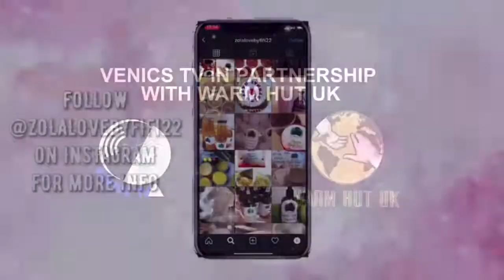MENTAL HEALTH IN THE AFRICAN COMMUNTY BY MARECHAL NEKONGO